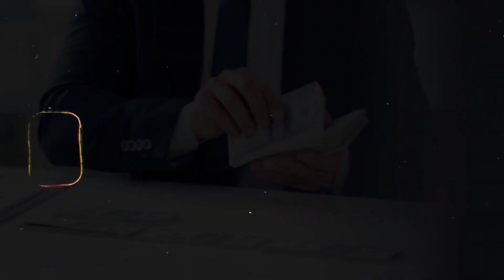PRÁCTICAS CATÓLICAS EN LA UNIVERSAL